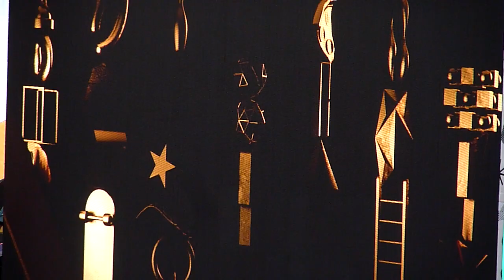HD - One Direction - Ready To Run (live) TZ7 @ Wien, Vienna, Austria OTRA 2015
VERY GOOD SOUND!!! OTRA live @ Ernst Happel Stadion Wien, 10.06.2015 Vienna, Austria See FULL show Harry/Larry focused

Harry/Larry focused recorded with Panasonic Fz72
Liam, Niall, Louis focused recorded with Panasonic Tz7

Full Setlist:
Clouds
Steal My Girl
Midnight Memories
Kiss You
Ready To Run
Strong
Better Than Words
Don’t Forget Where You Belong
Little Things
Night Changes
Alive
Diana
One Thing
Girl Almighty
Story Of My Life
You & I